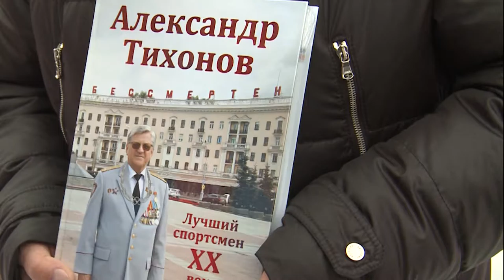«Çурхи тумла» спорт ăмăртăвĕ иртрĕ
Çак канмалли кунсенче - ХХ ĕмĕрти спорт ăсти Александр Тихонов биатлонист - чăваш çĕрĕ çине çитрĕ. Олимп вăййисен 4 хут чемпионĕ тата кĕмĕл призерĕ хăй ячĕпе хисепленекен спорт шкулĕнче - пĕрремĕш хут мар. Унăн юлташĕ Николай Михайлов, çак шкул пуçлăхĕнче ĕçленĕ чухнех «Çурхи тумла» ятпа ăмăрту пуçарнă. Унăн черетлĕ старчĕ хальхинче те вун-вун спортсмена пуçтарчĕ.